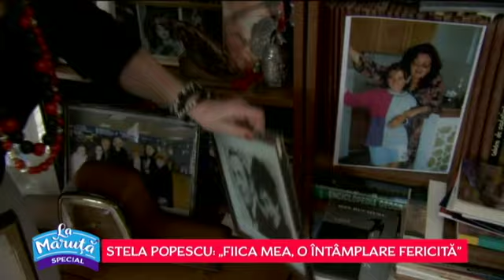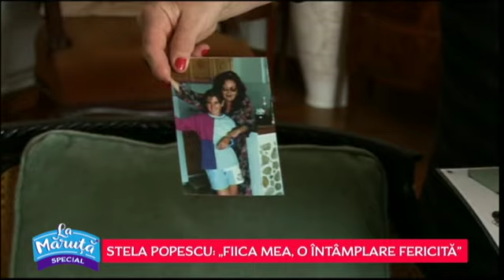E. Popescu: "Langa Stela nu aveai voie sa fii obosit"